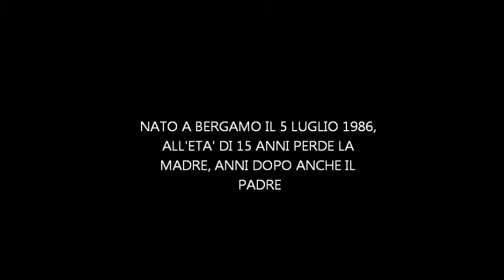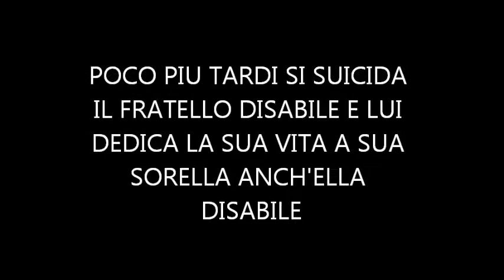PIERMARIO MOROSINI 26ESIMO COMPLEANNO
GRAZIE MOROSINI TI RICORDEREMO PERSEMPRE